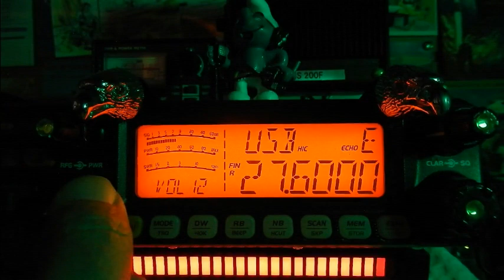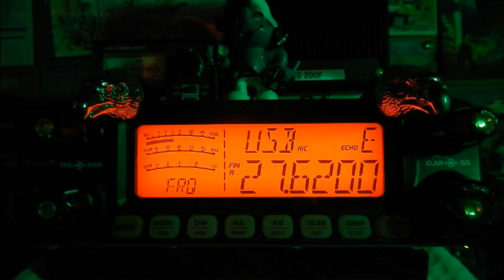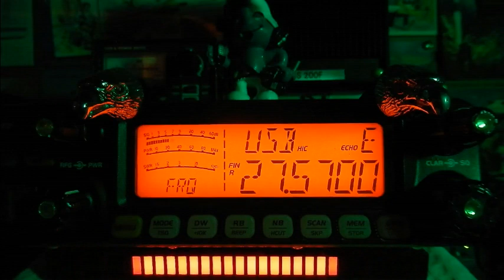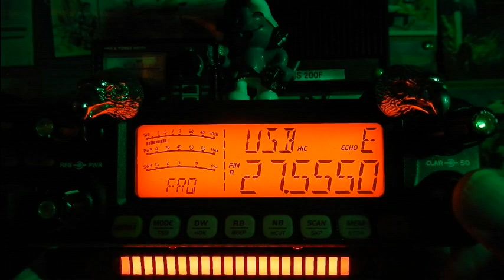CB Avec la propag, les USA en AM plus le Québec à nouveau en BLU (10/10/2021) CRT 7900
Depuis quelques jours nous avons les Américains comme par exemple sur le canal 6 en AM. Maintenant c'est avec joie que nous avons à nouveau le Québec en fréquence. Yes ! Ils nous ont bien manqués sur la France. 👌🎙🤜🤛 📻🔊👍😎🤠
73'51 de Dundee33 ~ 14KM3301  ;)